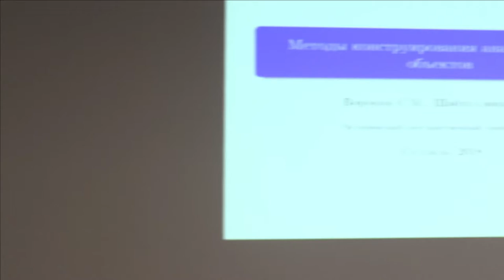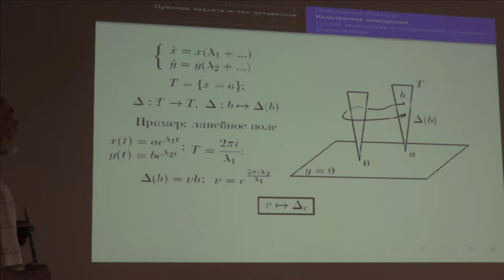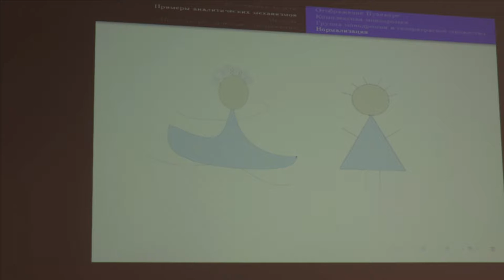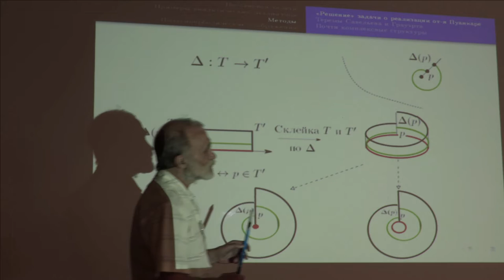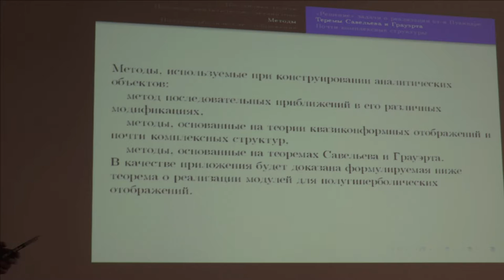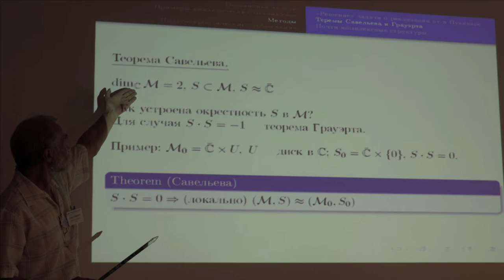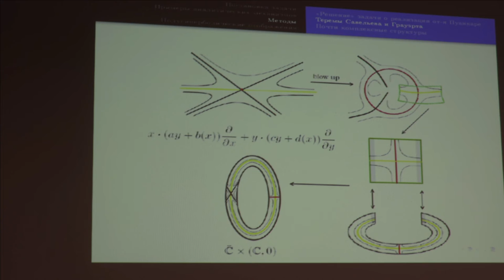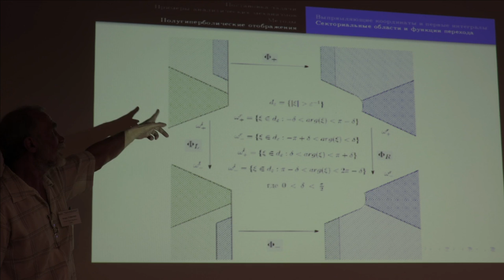61 Сергей Воронин. доклад. Аналитические объекты.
Методы конструирования аналитических объектов Воронин Сергей Михайлович. (Ru) Доклад. 2018 г. Суздаль